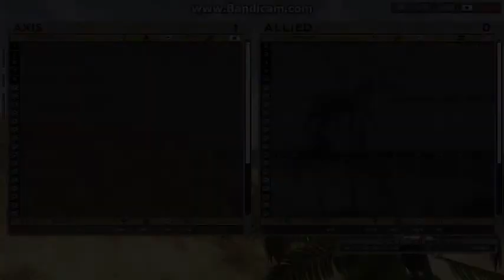Battlefield 1942 - BadResearch 19/9/19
Ingame Sesame St. quote: R is for Research, Recording and Retards